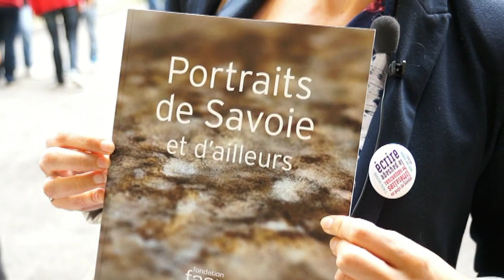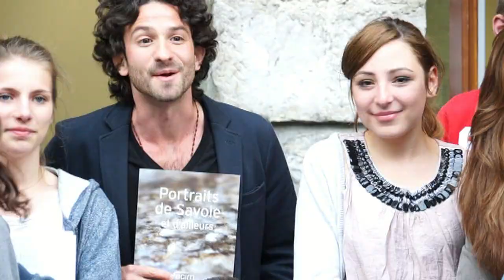FACIM : "Portraits de Savoie et d'ailleurs"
Faire des collégiens de la classe de 3ème C du collège de Châtelard, les auteurs d'un livre de portraits, voilà le pari que c'était lancé la fondation FACIM et son écrivain en résidence, Miguel Bonnefoy. Le résulat est à la hauteur des ambitions.